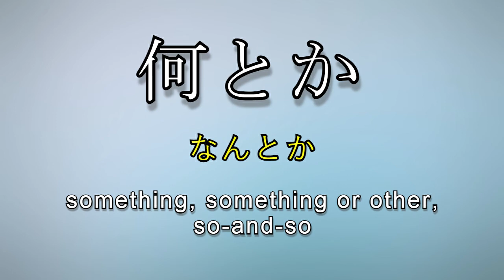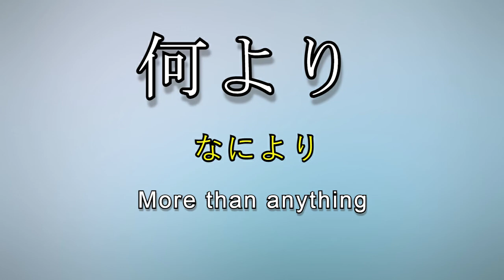Learn and Write Kanji - 何 What (24 of 160) 'Grade 2 Kanji'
何
kun: なに, なん, なに-, なん-
on: カ
meaning: what